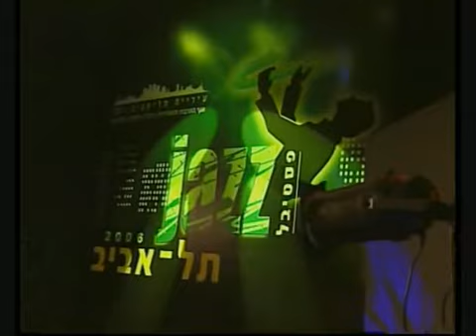Turn Out The Stars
Luigi Martinale Trio "A Bill Evans Tribute"
Tel Aviv International Jazz Festival 2006

"Turn Out The Stars" (Bill Evans)

Luigi Martinale, piano
Stefano Risso, bass
Paolo Franciscone, drums